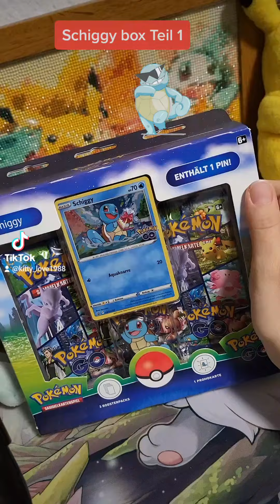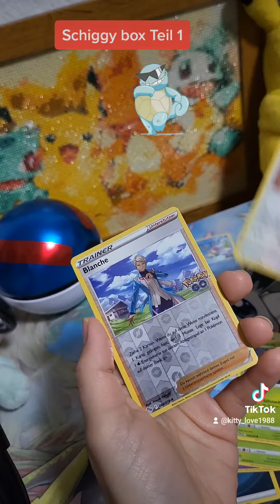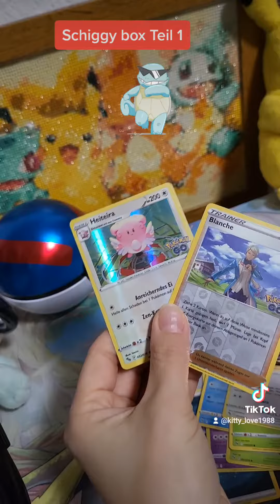Schiggy box Teil 1